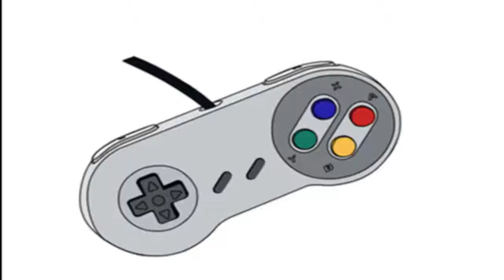Le Collecjoueur: Adventure Island 2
Voici la suite du premier opus de Adventure Island sur console NES. Une suite, très intéressante et inspirée par de bonnes nouveautés.
Bon visionnement!